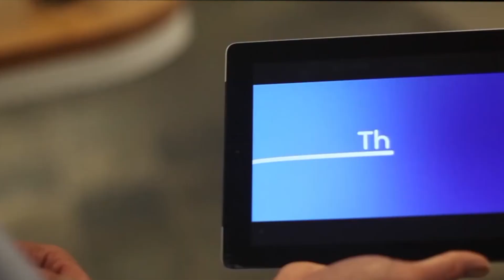Manx Telecom calls on NFV and VMware to Transform its Operating Model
Manx Telecom’s CEO and CiTO explain why they moved to a software defined service delivery platform using the NFV framework, and how working with VMware has accelerated time to market and reduced the cost base for new services.